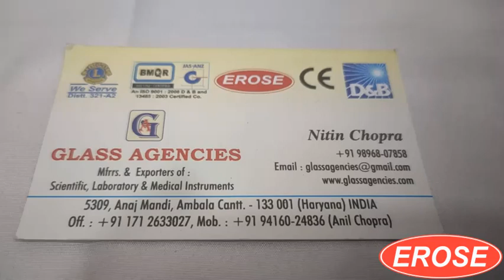Student School Microscope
GLASS AGENCIES, Ambala Cantt, INDIA are Manufacturer, Exporter, Supplier, Dealer, Trader, Distributor & Wholesaler of Student School Microscope under EROSE Brand.

5309, Anaj Mandi,
Haryana
INDIA